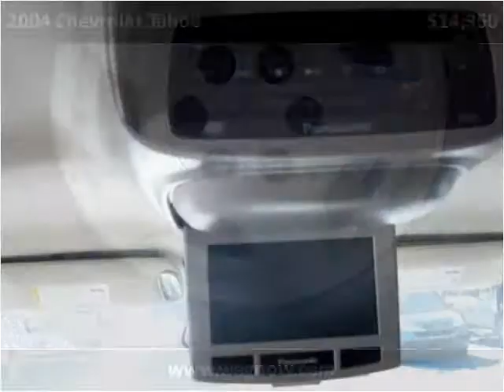2004 Chevrolet Tahoe available from Wilmington Automotive Gr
This 2004 Chevrolet Tahoe is available from Wilmington Automotive Group .